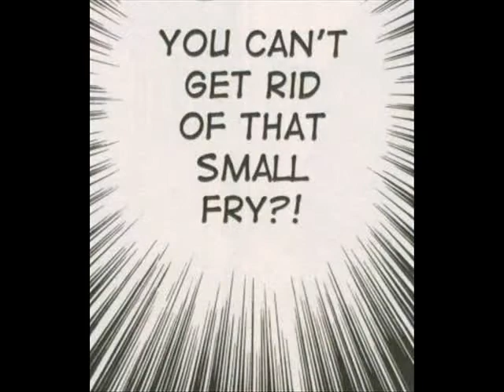Yurara chapter 13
hope you enjoy the next one will be Never give up ch13